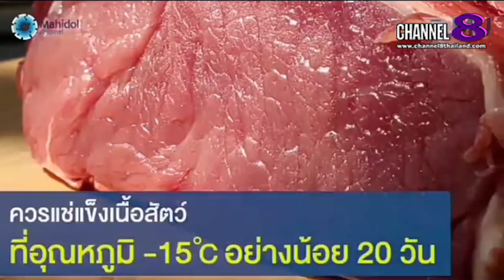The​ SaM​ ET! NEWS​ : คุณ​หมอ​ชวน​คุย​ 4​เมนู​สุดฮิต​ กินอย่างไรให้ห่างไกล​จากพยาธิ​ (2)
คุณ​หมอ​ชวน​คุย​ 4​เมนู​สุดฮิต​ กินอย่างไรให้ห่างไกล​จากพยาธิ​ (2)

4 Ku-band @ 54 MHz
24 Ku-band @ 27 MHz

Downlink Information:
NAT TV 1 and 2
Transponder: 22
Frequency: 12090
Symbol Rate: 20000
FEC: 3/4

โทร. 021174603